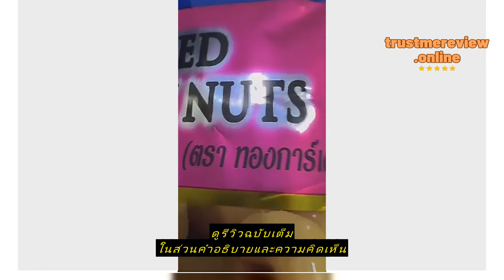Review หูฟังไร้สายบลูทูธ 5.3 หูฟังกันน้ำจอแสดงผล LED ที่มองไม่เห็นหูฟังบลูทูธไร้สายชนิดใส่ในหูบางเฉ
ซื้อราคาที่ถูกที่สุดบน Shopee ที่นี่

หูฟังไร้สายบลูทูธ 5.3 หูฟังกันน้ำจอแสดงผล LED ที่มองไม่เห็นหูฟังบลูทูธไร้สายชนิดใส่ในหูบางเฉียบ